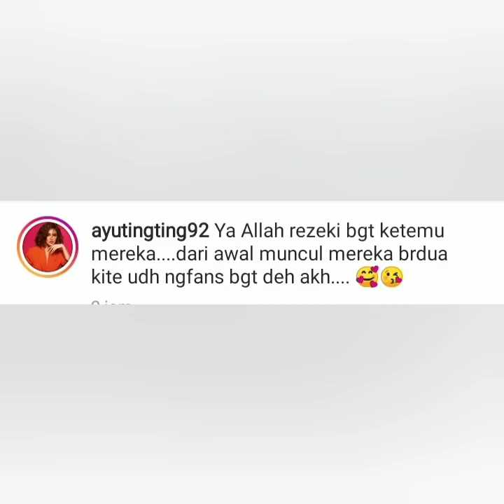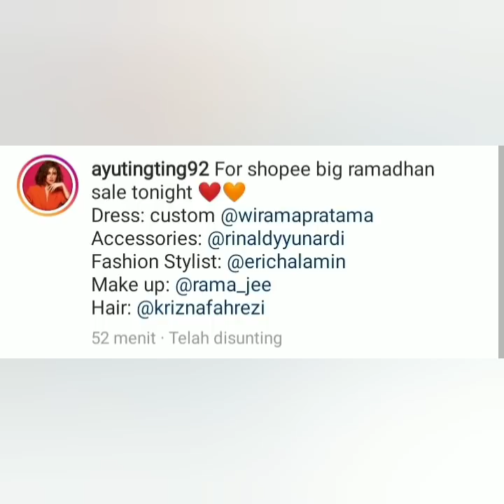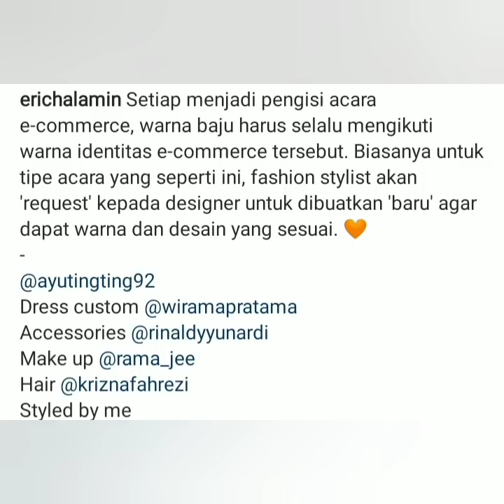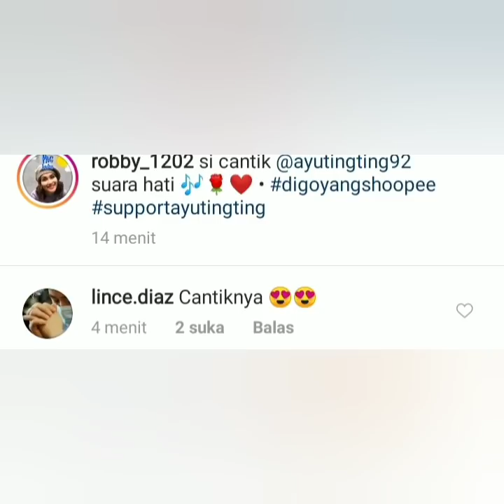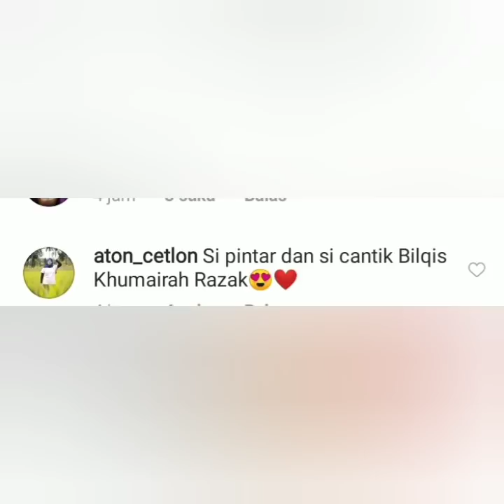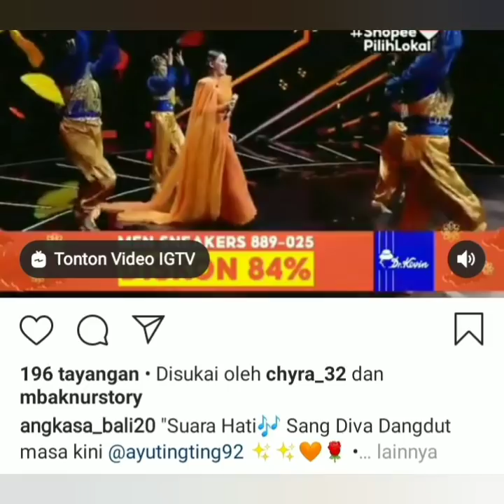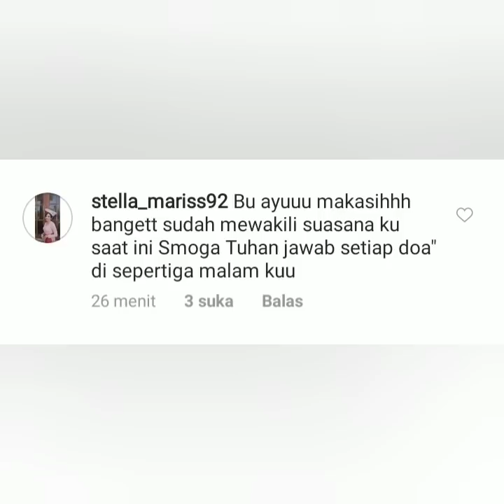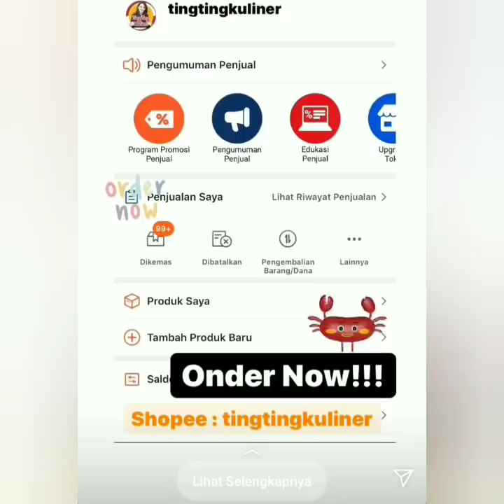6 informasi sekaligus. Cantik nya ayu di acara ini, begini komentar ishashanvkyas & erichalamin